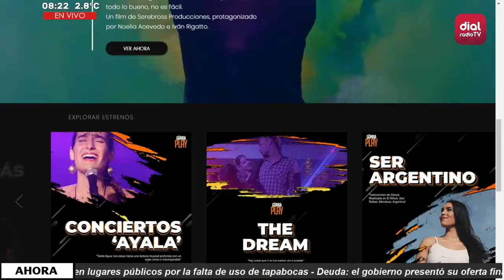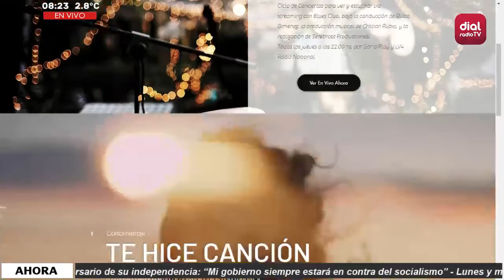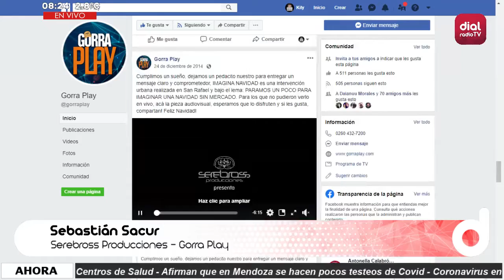🔴 Sebastian Sacur - Serebross Producciones - Gorra Play: Conocemos detalles sobre la plataforma 🔴